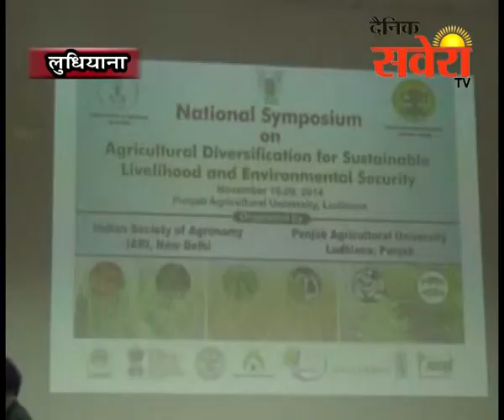लुधियानाः पंजाब कृषि विश्वविद्धालय लुधियाना में सिम्पोजियम समारोका आयोजन